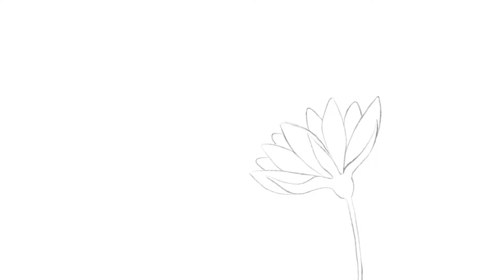first outro? WIP (#16)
So after three weeks here is a little animation wip. I thought it would make a cute outro but I'm not sure yet. I don't even know if I'm gonna finish it. ;-;